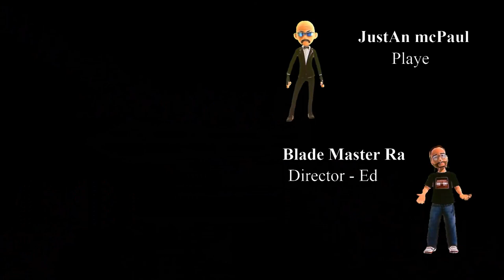Cyberpunk 2077 - Unbelievable Adventure - Blade Style Game Story